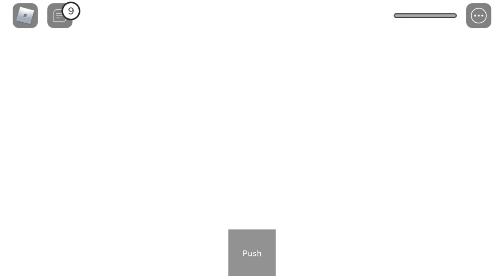The Squid Game In Roblox Red Light And Green Light || Evil Night Radiyah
The Squid Game In Roblox Rad Light And Green Light || Evil Night Radiyah

# roblox